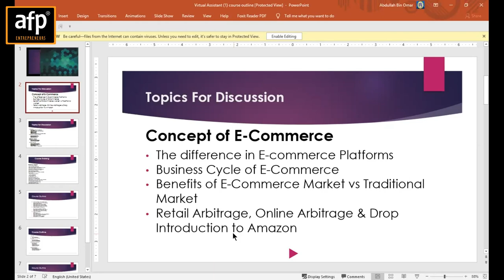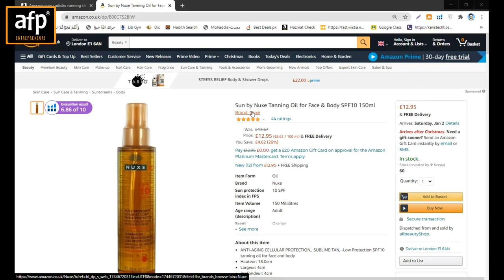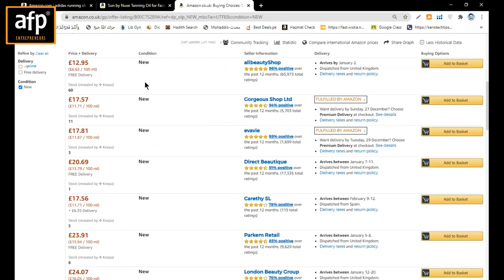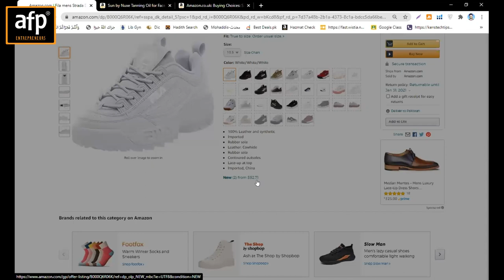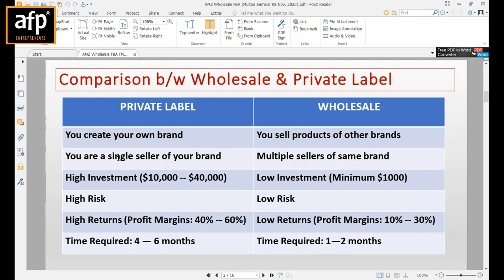What is E-Commerce? | How to start Business on Amazon?? | AMAZON BUSINESS MODELS | AFP ENTREPRENEURS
What is E-Commerce? | How to start Business on Amazon?? | AFP ENTREPRENEURS

Electronic trade or internet business is a plan of action that lets firms and people purchase and sell things over the internet. Internet based business works in every one of the four of the accompanying significant market sections: Business to business. Business to customer. Customer to shopper.

Start learning eCommerce from AFP Entrepreneurs Institute.

*𝗔𝗙𝗣 𝗢𝗙𝗙𝗘𝗥𝗜𝗡𝗚 𝗦𝗘𝗥𝗩𝗜𝗖𝗘𝗦*:
⭐  DIGITAL MARKETING,
⭐  HIRE A AFP MENTOR PRO,
⭐  ECOMMERCE DEVELOPMENT,

*𝗩𝗜𝗥𝗧𝗨𝗔𝗟 𝗔𝗦𝗦𝗜𝗦𝗧𝗔𝗡𝗧  𝗖𝗢𝗨𝗥𝗦𝗘 𝗢𝗕𝗝𝗘𝗖𝗧𝗜𝗩𝗘𝗦*:
✔️ Amazon introduction
✔️ Creating New Product Listing (Single/Variation)
✔️ Metoo Listing
✔️ Product Error Fixing (Suppressed Listing – Quality Alert etc.)
✔️ Stock Checking

*𝗔𝗽𝗽𝗹𝘆 𝗳𝗼𝗿 𝗔𝗱𝗺𝗶𝘀𝘀𝗶𝗼𝗻:*
AFP Corporate Office

*AFP  Institute Events*:
✔️ AFP Institute Lahore Event
✔️ AFP Institute Multan Event
✔️ AFP Institute Rawalpindi Event
✔️ AFP Institute Introductive  Event

𝗙𝗼𝗿 𝗱𝗲𝘁𝗮𝗶𝗹𝘀 𝗩𝗶𝘀𝗶𝘁:
*AFP Seminar events*

*AFP Success stories*:
✔️ AFP Success stories as a Virtual Assistant.
✔️ AFP Success stories as a Private Label.
✔️ AFP Success stories as a seller.

𝗙𝗼𝗿 𝗱𝗲𝘁𝗮𝗶𝗹𝘀 𝗩𝗶𝘀𝗶𝘁:
*AFP Success stories*